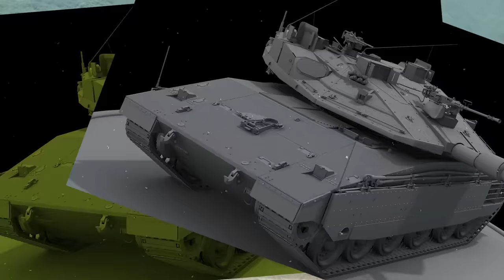Nowy Największy Niemiecki Czołg Zadziwił Świat!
Mimo że przemysł zbrojeniowy ma już prawie 100 lat, niewiele krajów odniosło sukces w tej dziedzinie. Wiodących producentów można policzyć na palcach jednej ręki, a my przedstawiamy najlepszych z nich.